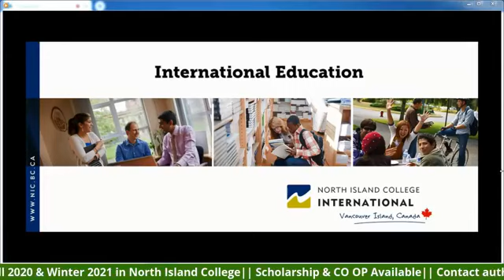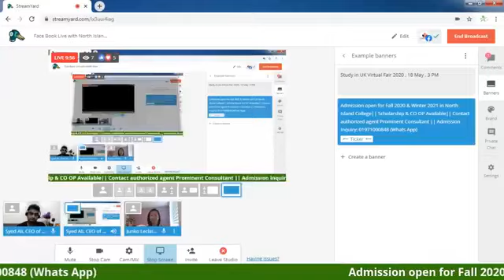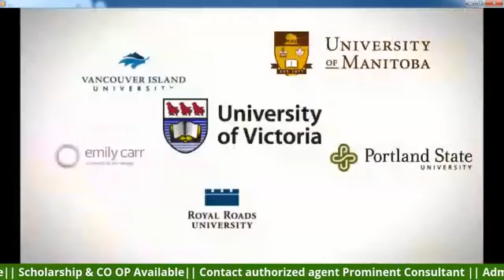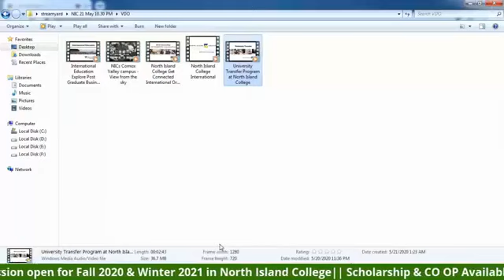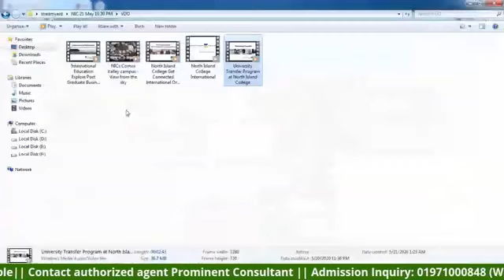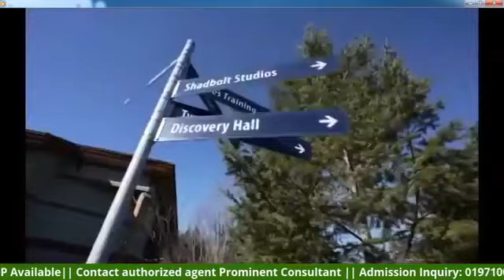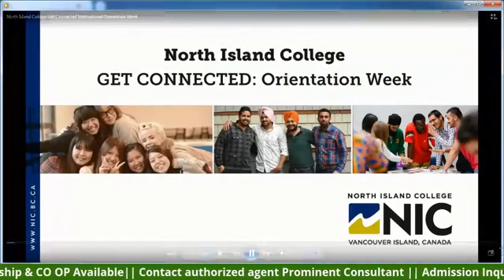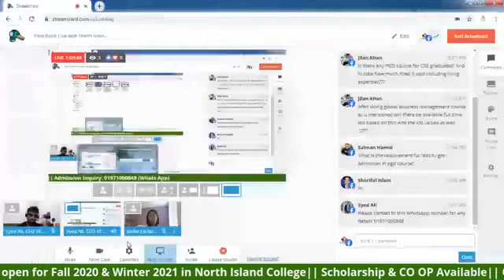Facebook live with North Island College from Canada